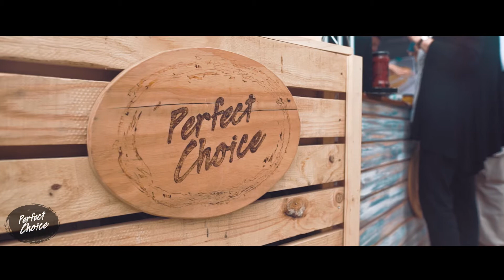Perfect Choice en feria Semplicemente Pizza 2016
Feria Mundial de la Pizza